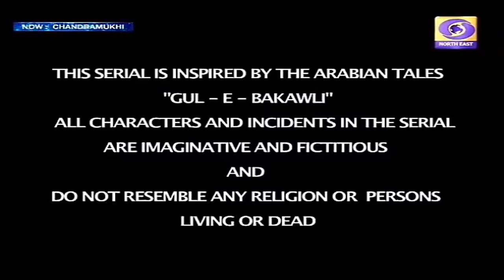chandramukhi hindi 66